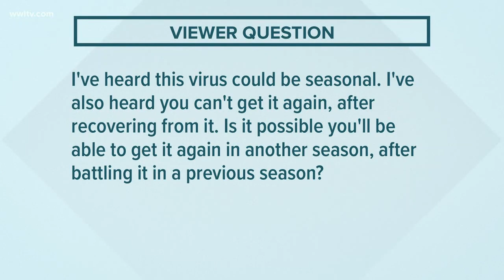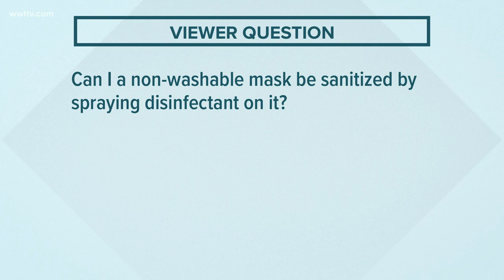After tiger tests positive, can animals get coronavirus? | Your Coronavirus Questions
Dr. Ben Springgates talks about what it means that a tiger at the Bronx Zoo tested positive for coronavirus, if social distancing is working and what masks to use.